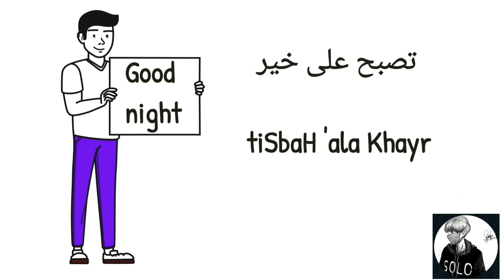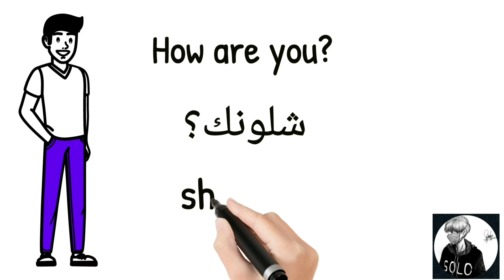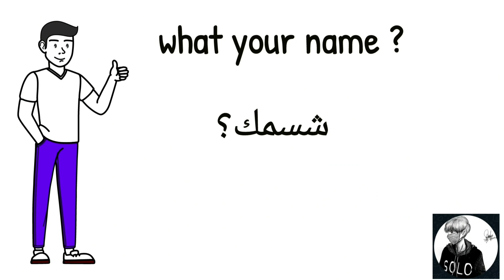learn to Iraq Arabic learn by salman rasheed lesson number 1